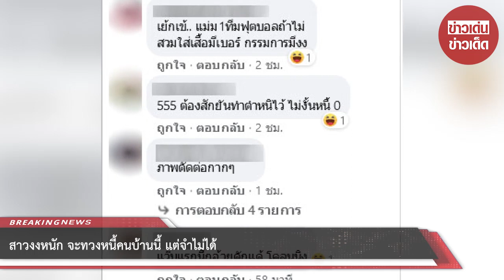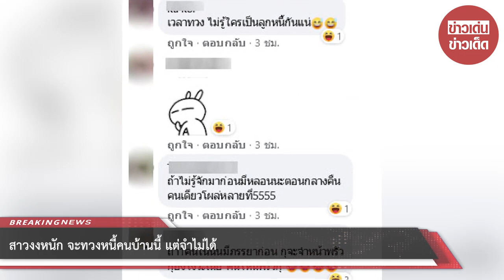สาวงงหนัก จะทวงหนี้คนบ้านนี้ แต่จำไม่ได้